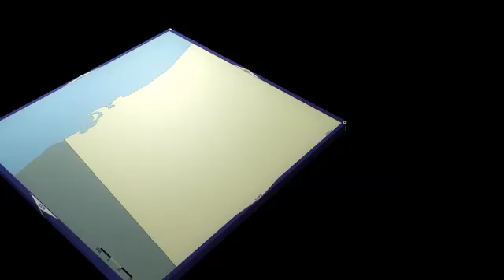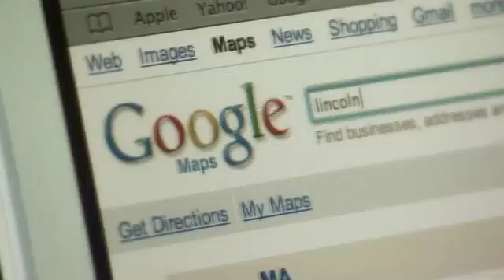Geospatial Revolution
We live in the Global Location Age. Where am I? is being replaced by, Where am I in relation to everything else?

Penn State Public Broadcasting is developing the Geospatial Revolution Project, an integrated public media and outreach initiative about the world of digital mapping and how it is changing the way we think, behave, and interact.

The project will feature a web-based serial release of eight video episodes—each telling an intriguing geospatial story. Overarching themes woven throughout the episodes will tie them together, and the episodes will culminate in a 60-minute documentary. The project also will include an outreach initiative in collaboration with our educational partners, a chaptered program DVD, and downloadable outreach materials.